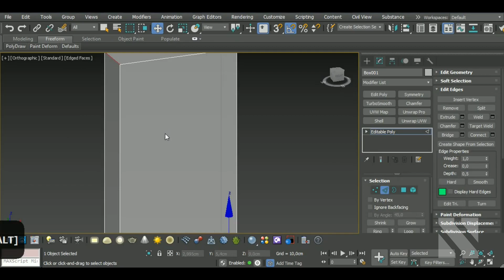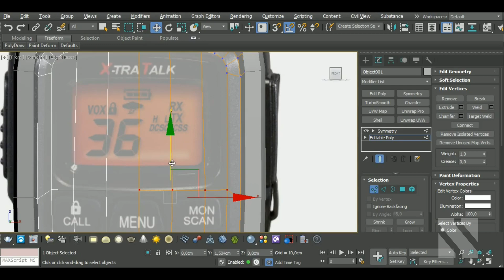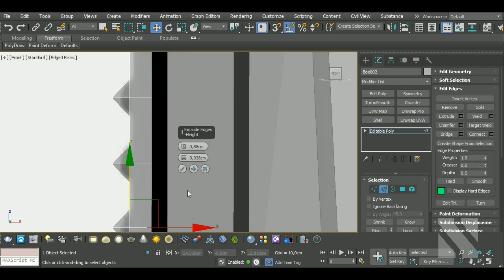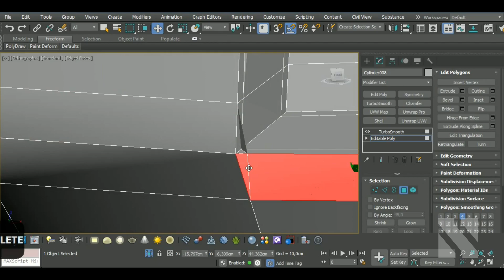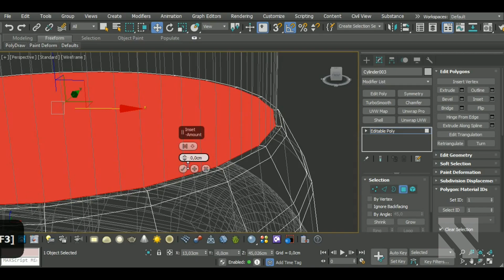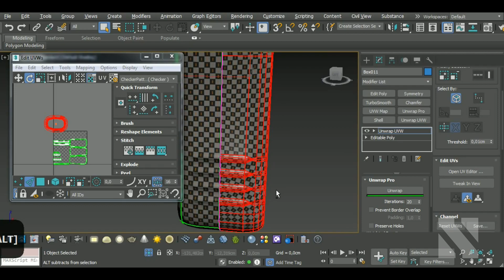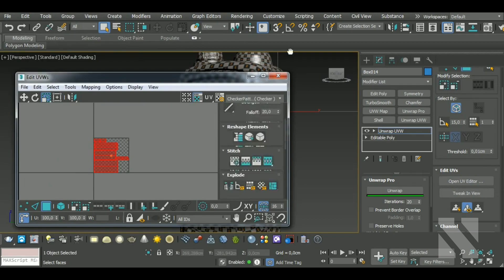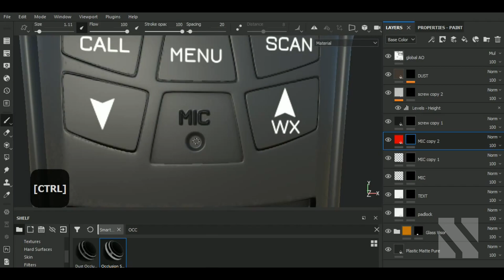Game Asset Hand Radio | Autodesk3dsMax/SubstancePainter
Michael Fitzpatrick
Red
Hector Cuevas
Coon Vault
Saleh
Akalari
Oppressor
Craig Guy
Ninja_Meowster
DK
Brian Do
Aldeir Silva
Johann Jost
Lee Todd
Chris Deloucas
Thomas
MΔKY –

In this video I'll show you the complete workflow on how to model, unwrap, a Hand Radio   in Autodesk 3dsMax and then texturing it in Substance Painter. We'll begin by modeling our model, then we'll make the high poly version and unwrap the model in 3dsMax. After that, we'll bake the high and lowpoly versions and texture in Substance Painter.

Here’s a list of some of my Main Hotkeys in 3dsMax:
B – Bevel
CTRL+C – Copy
CTRL+V – Paste
CTRL+Z – Undo
Z - Zoom
C – Connect
ALT+X – See-Through
A – Ring
CTRL+A – Select All
CTRL+I – Invert
1 – Select Vertices
2 – Select Edges
3 – Select Border
4 – Select Polygon
5 – Select Element